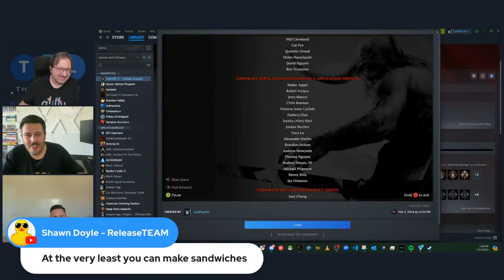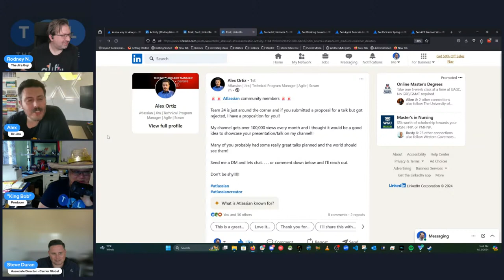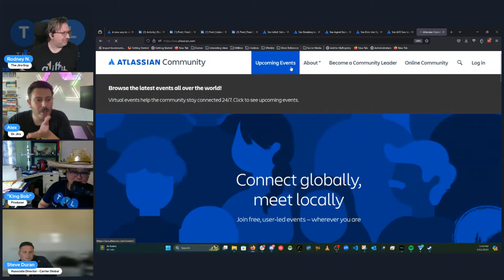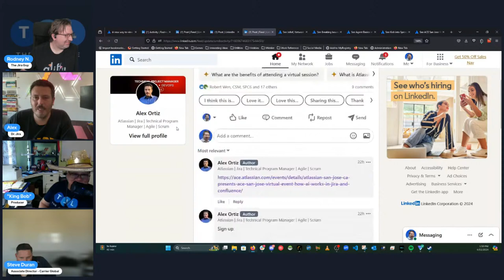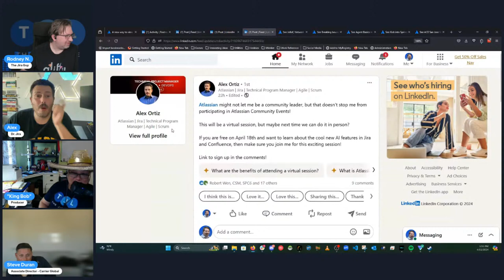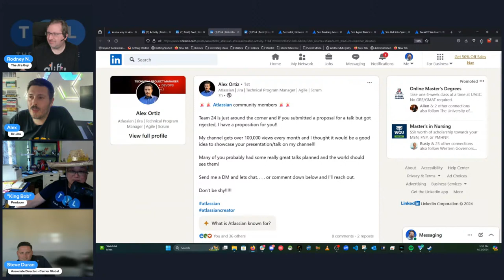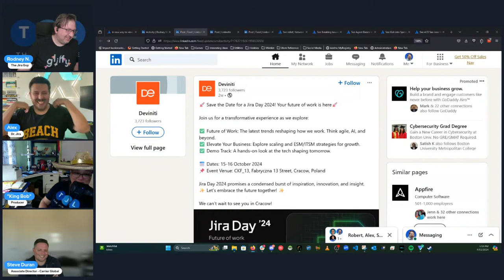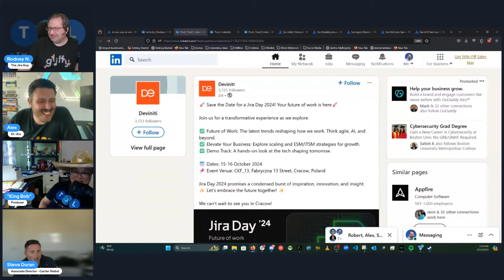Agile Metrics that Matter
We bend toward agility in this week's episode of The Jira Life.  Steven Duran, Associate Director for Carrier, drops by to look at some growing arguments in the Agile space including whether Agile is a Micromanagement tool.

Don't miss this, the Quick Quizlet, Top Tech News of the Week, and even more hot takes!